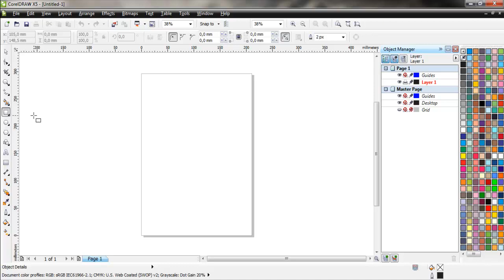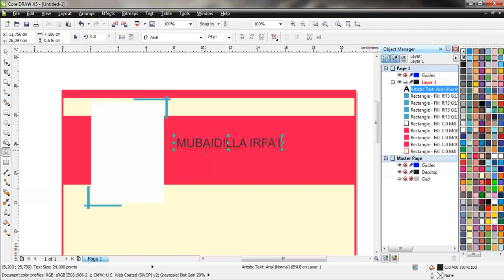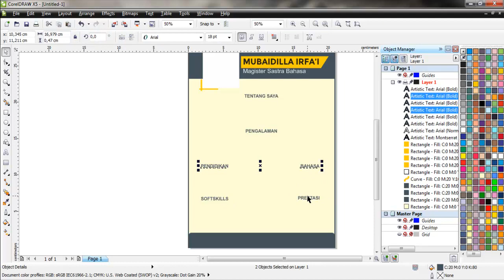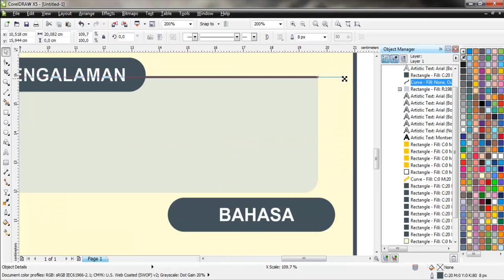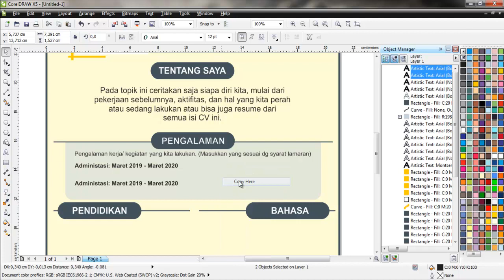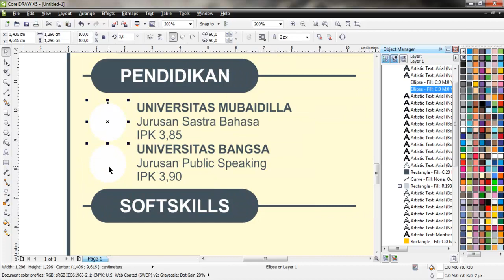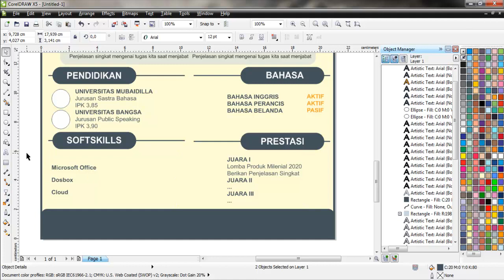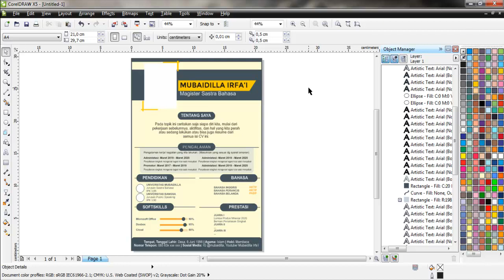Cara Membuat CV Unik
TONTON SAMPAI SELESAI, DAPATKAN BONUS FILE MENTAHNYA TINGGAL GANTI NAMA DLL.

Video kali ini kita akan membuat CV yang unik, khusunya untuk melamar pekerjaan. Pastinya sangat mudah, karena hanya atur warna dan menggunakan 1 tool, yaitu shape tool/ pen tool. Cara membuat CV unik ini nanti bisa kalian edit dan sesuaikan dengan kriteria kalian, karena nnti bisa download file mentahnya. Tinggal download file mentah Cara membuat CV yang unik dan edit aja sesuka kalian ya, asal digunakan sesuai fungsinya.
Mugi berkah barokah aamiin.
Gaskan langsunggg!!!

FOLLOW YO!